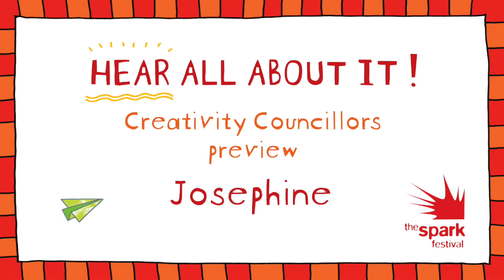Hear All About It! Josephine preview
Hear All About It!

Members of the Creativity Council preview Josephine at The Spark Festival Saturday 12 & Sunday 13 February 2022.

sparkfestival.co.uk